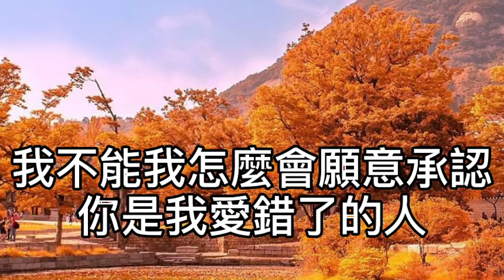卡拉OK~從開始到現在~女key 如果這是最好的結局！為何我還忘不了你！時間改變了我們！告別了單純！如果重逢也無法繼續！失去才算是永恆！懲罰我的認真！是我太過天真！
從開始到現在

作詞：李焯雄
作曲：吳熙俊

如果這是最好的結局
為何我還忘不了你

時間改變了我們
告別了單純

如果重逢也無法繼續
失去才算是永恆

懲罰我的認真
是我太過天真
難道我就這樣過我的一生
我的吻註定吻不到
最愛的人

為你等從一開始盼到現在
也同樣落的不可能

難道愛情可以轉交給別人
但命運註定留不住
我愛的人

我不能我怎麼會願意承認
你是我不該愛的人
如果再見是為了再分
失去才算是永恆

已死心的記憶
為何還要再生
拿什麼作證
從未想過愛一個人

需要那麼殘忍
才證明愛的深
你是我愛錯了的人